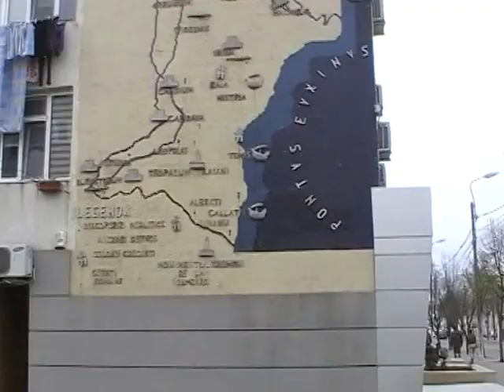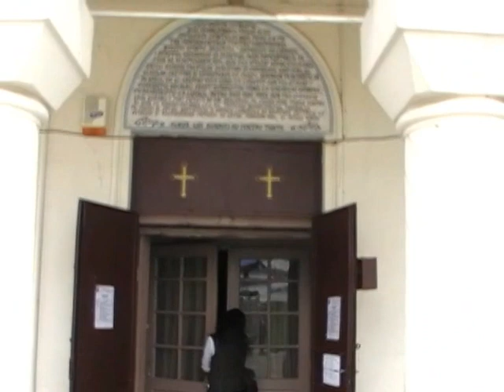МАНГАЛИЯ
Мангалия (на румънски: Mangalia) старо наименование Пангалия e град в Румъния, черноморско пристанище, намиращо се в окръг Кюстенджа. До 1940 г. градът има многобройно българско население.